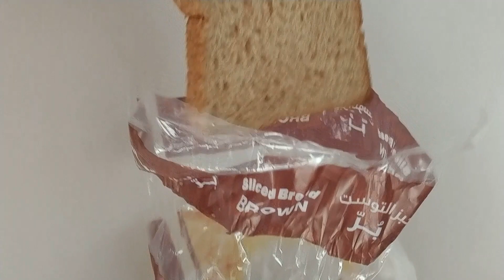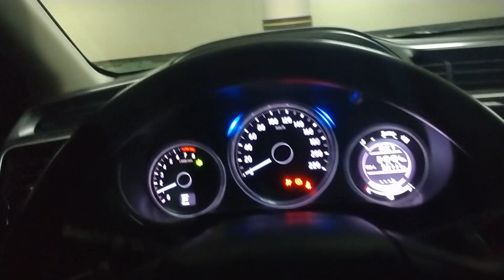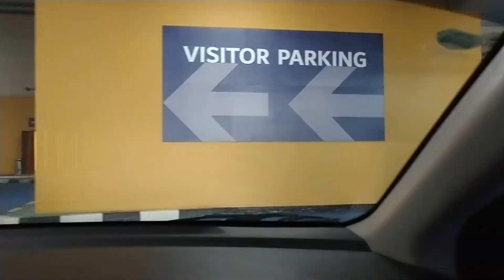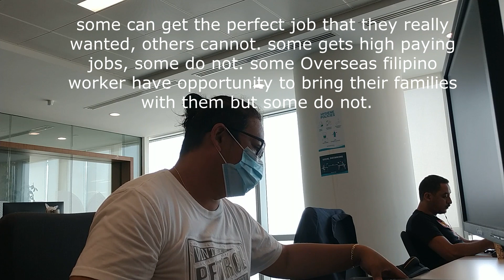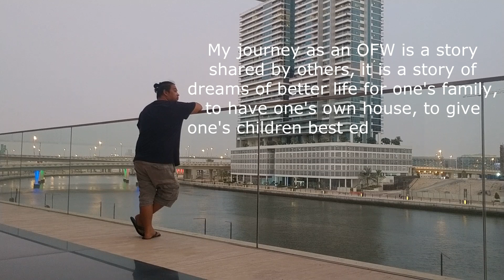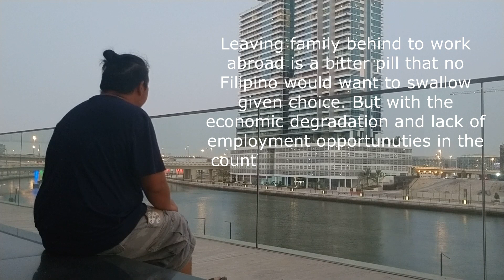Life in a Day (OFW ordinary employee)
The dreams of the OFWs  to have a good life, some for themselves but mostly for their families. We are also aware of all the difficulties OFWs endure, the sacrifices they make to make their dream come true. And one OFW wanted to inspire us to not be stopped by these difficulties in achieving your dreams.